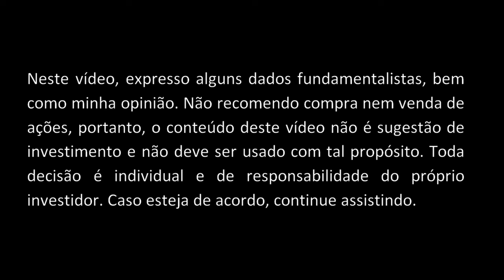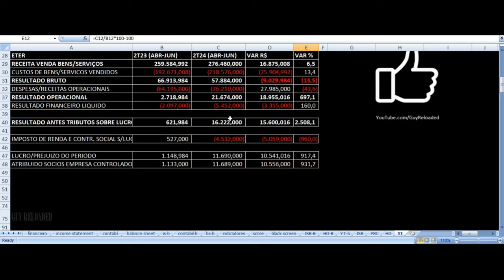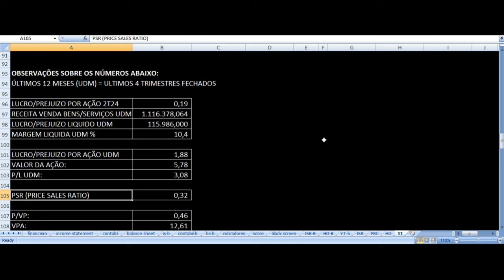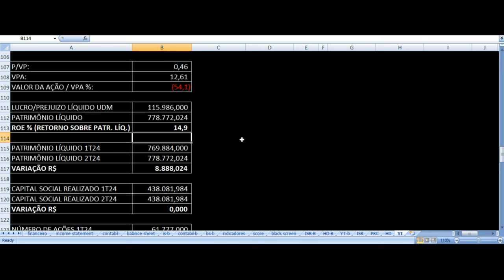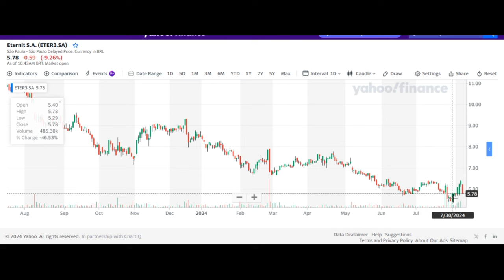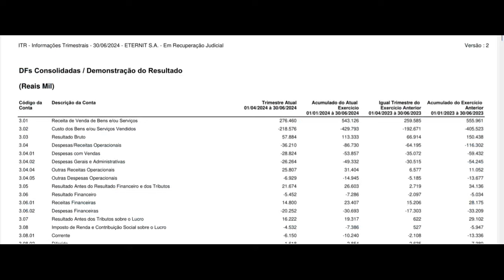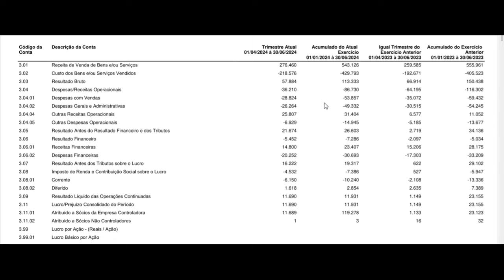Eternit - Resultados 2T24 2024. Vale Investir Nas Ações ETER3 ? Análise Fundamentalista